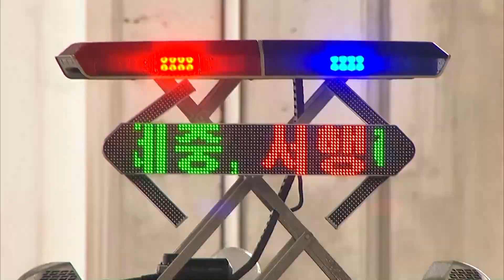"폭우 호우대비 2단계"...전국 비 피해 속출 / 왓슈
6월 29일과 30일 전국적으로 많은 비가 내렸습니다.
충남 서산에는 시간당 100mm가 넘는 기록적인 폭우가 내리고
서울 잠수교와 동부간선도로는 한때 전면 통제되기도 했습니다.
폭우 피해 현장, 영상으로 확인하시죠.